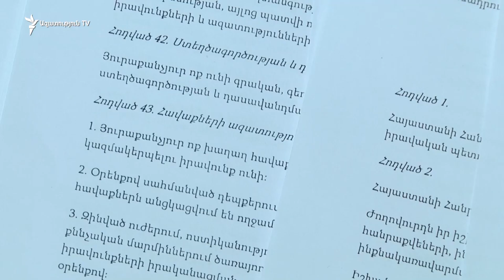Սերժ Սարգսյանի օրոք ընդունված կառավարման համակարգը կպահպանվի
Սահմանադրությունը կփոխվի, բայց կառավարման ձևը նույնը կմնա։ Կպահպանվի խորհրդարանական համակարգը, ինչը ժամանակին ընդդիմադիր պատգամավոր Նիկոլ Փաշինյանը որակել էր «Սերժ Սարգսյանի հագով կարված կոստյում»։